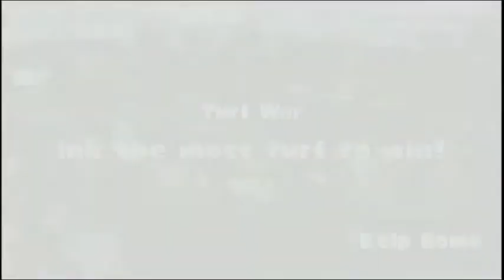E9 plays Splatoon (7) Splatfest (The Only Thing I Know For Real)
Some Splatfest highlights set to one of my favorite songs